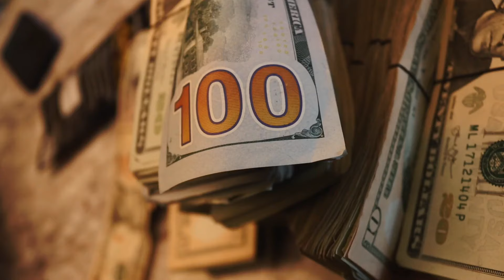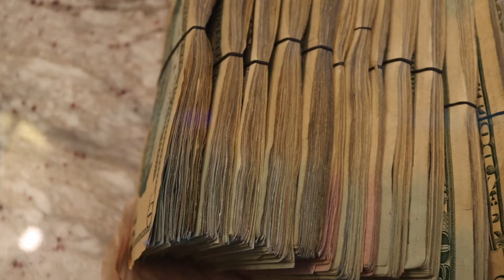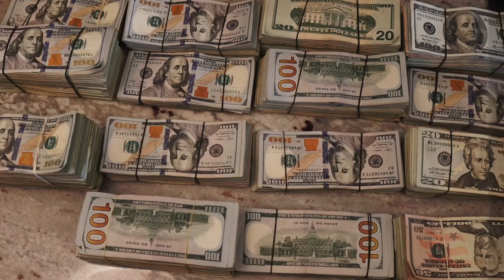Young Buck - Signed Up (Official Video) |Prod. by Young Seph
Young Buck - Signed Up (Official Video)
|Prod. by Young Seph|

Young Buck releases "Signed Up" visual from his latest EP "OutBreak"